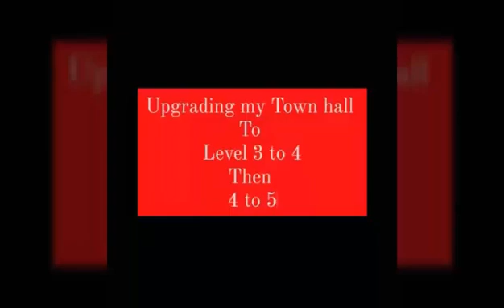(Clash of clans) Upgrading my Town halls from 3 to 4 then 4 to 5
I love to play Clash of clans, 3 years past I used to play Clash of clans and after that I am playing this game again